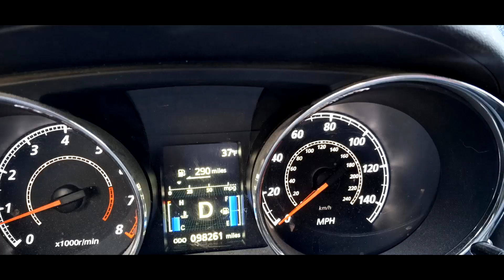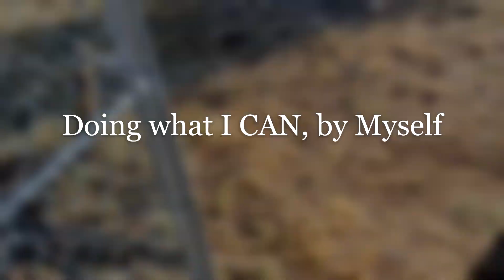HELP Wanted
This is the 3rd Summer that I've reached out to the Community for HELP with projects I can't do By Myself...

I make these video's for my clients so they can see what their pups are up to while staying with me as well as to educate/entertain the general population should anyone be interested. This video is a personal insight to who I Am as a member of my mountain town community...My Brule` CD's are almost always playing when I am on the road

I have a Barter Offer: 1hour of 'help' per day & you camp out on my acre of Aspens & Evergreens as 'My Guests'. Bring the pups, there is a fenced in play yard for them to enjoy & be safe while off leash. Doggie Day Camp rates (should you leave them behind) is just $4.00 per hour. They will sleep with you at night. Unlike State & National Parks you are on private property so it's 420 friendly, but County fire bans are strictly adhered to.